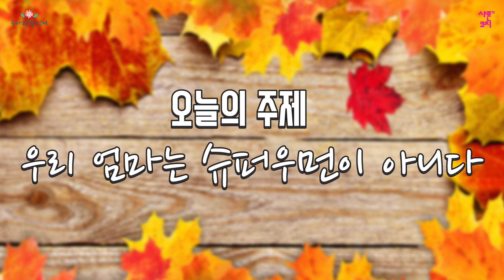엄마는 슈퍼우먼이 아니다. 죄책감은 버리자.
우아한 왕언니 이미애가 미래를 꿈꾸는 학부모에게 전하는 말입니다.
조용한 시간에 들어보면 좋을 것 같아요.
샤론코치가 나누고 싶은 주제를 차분하게 전해 드립니다.

*우아한 왕언니ㅡ아침마당에서 받은 닉네임입니다
샤론코치TV 프로그램을 재미있게 보셨나요?
다음 강의도 편리하게 받으시기 바랍니다.